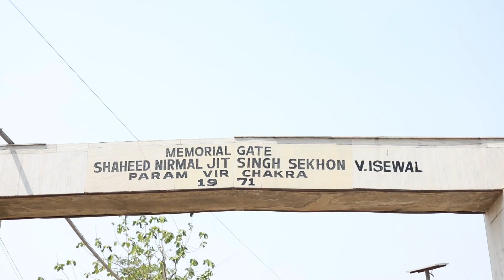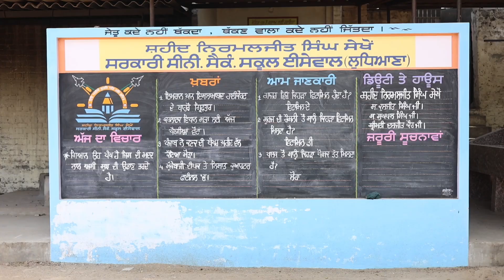ਮਾਂ ਦਿਵਸ ਤੇ ਪਿੰਡ ਈਸੇਵਾਲ ਤੋਂ ਸੱਦਾ ਆਇਆ,, ਕੋਈ ਵਿਰਲਾ ਪਿੰਡ ਹੋਊ ਜੋ ਇਸ ਤਰਾਂ ਮਾਂਵਾਂ ਦਾ ਦਿਨ ਮਨਾਉਂਦਾ ਹੋਊ